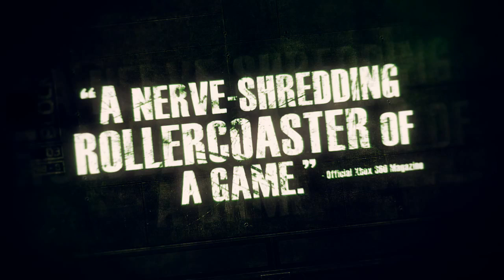Aliens vs. Predator - Launch Trailer